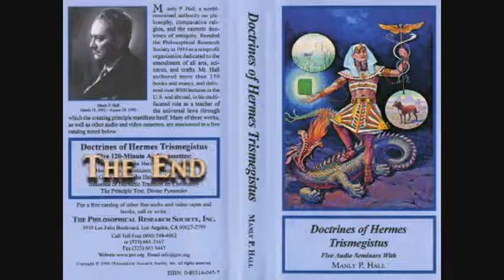Manly P Hall Great Body of the Hermetic Literature